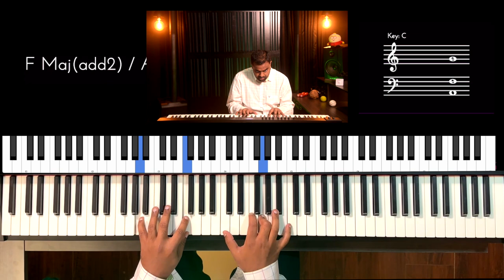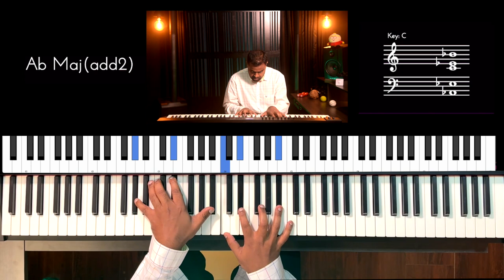Riff #3038 - Jason Zac